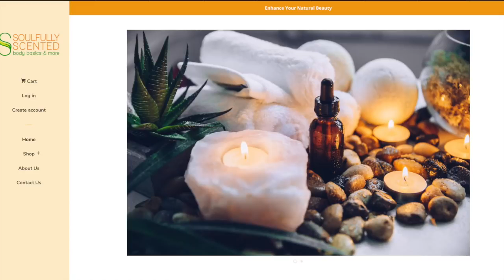Omari Hardwick KISSES BEYONCE 🤦🏿‍♂️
Actor Omari Hardwick was at the NAACP event where he caused an uproar with the beehive after near kissing beyonce on the lips.

Your Skin Care Solution
Xmoisture.com

Beats:Indulge by Jay